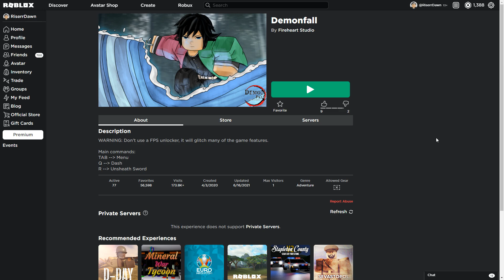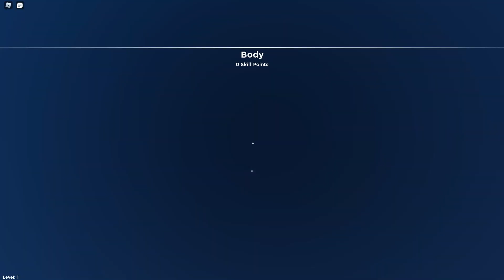NEW UPCOMING DEMON SLAYER GAME! | Demonfall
Hey guys, I really hope you enjoyed the video!